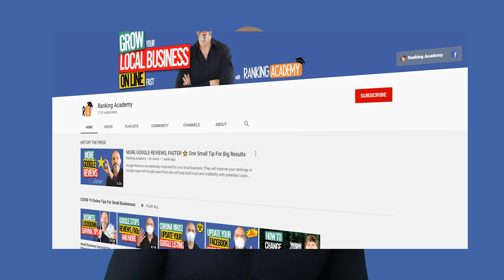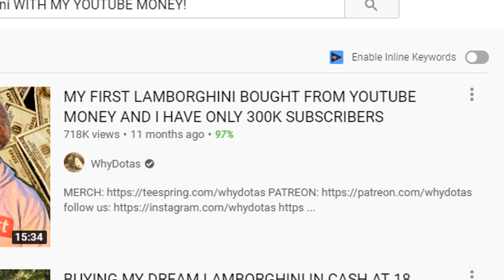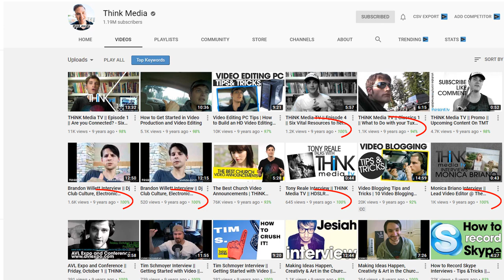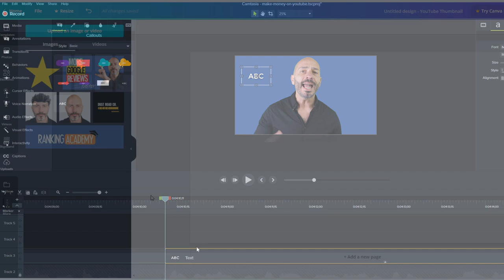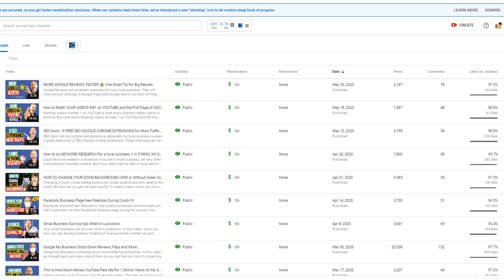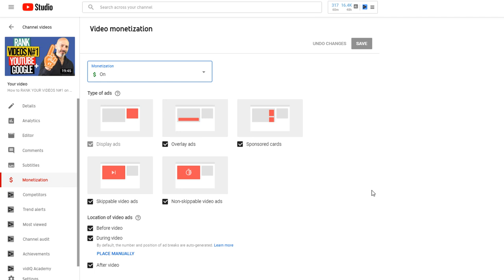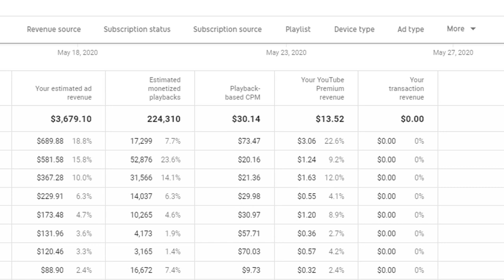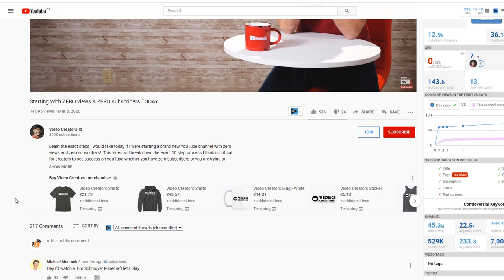HOW TO MAKE MONEY ON YOUTUBE?– 👀 Watch This first! 👀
"Make money on YouTube"  is one of the most popular keyword searched for in Google and YouTube itself.
Being a professional YouTuber is quickly becoming one of the most favourite career path for the 18 to 25 year old.
But making money on Youtube is not as easy as it seems and despite many channels doing extremely well, most channels fail to earn any money at all.
In this video I show you what it takes and what you need to consider before going all guns blazing so you can earn money from your channel.

🎬 CAMERA EQUIPMENT I USE FOR MAKING MY VIDEOS
○ My Camera EOS M50
○ My Clip on Microphone
○ My Microphone extension Cable
○ My Desktop Microphone
○ My Gorilla tripod
○ Gorilla pod ball head
○ My Softbox Lights
○ My Ring Light
○ My Teleprompter
○ SD car